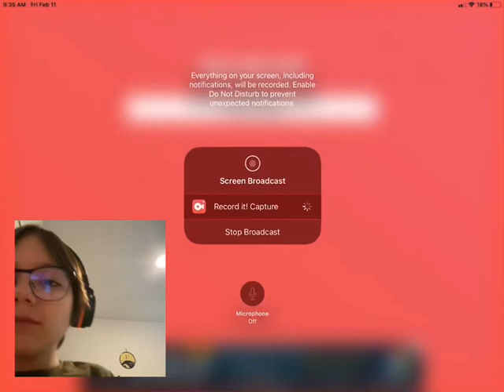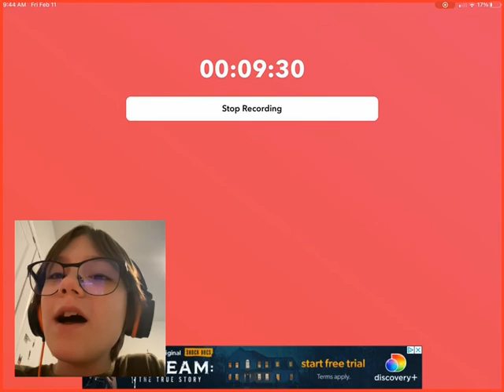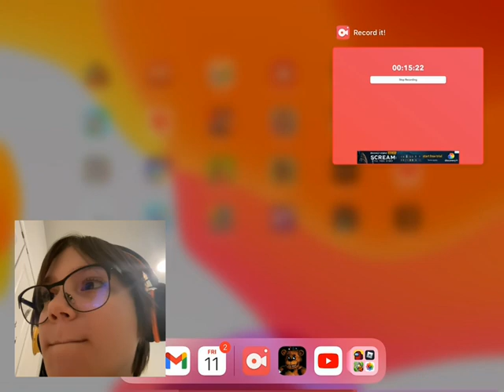Five nights at Freddy’s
I’m playing a horror game it is called Five nights at Freddy’s this is A game about animatronics￼￼ that will kill you and you have to keep an eye on the animatronics￼￼ so hey don’t kill you